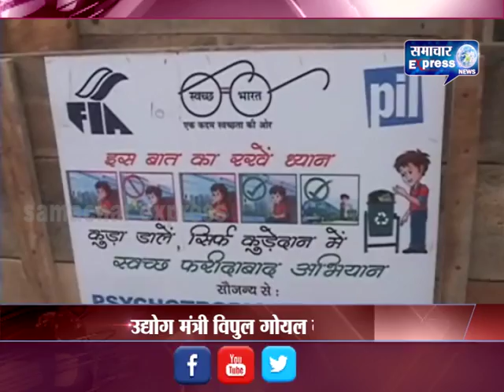उद्योग मंत्री विपुल गोयल ने नगर निगम को 100रीक्शा डोनेट किए